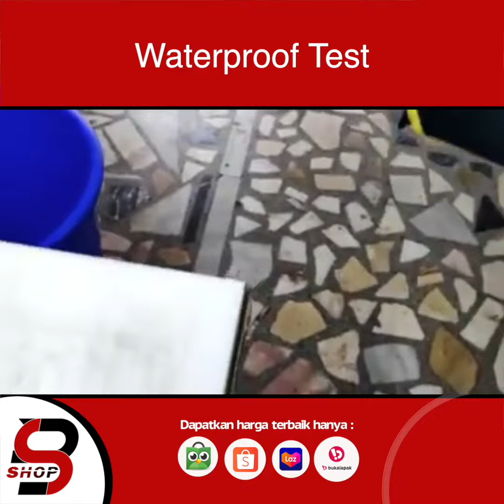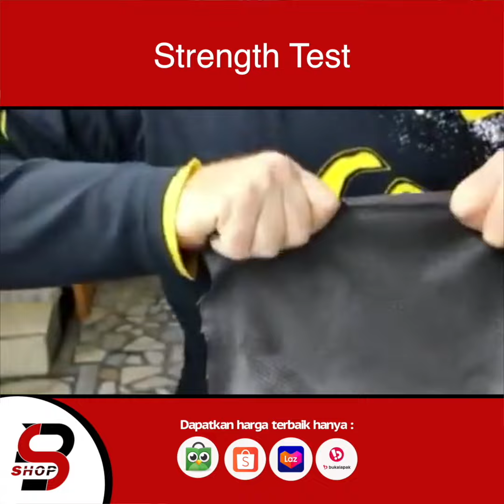Test Waterproof dan kekuatan bahan cordura fabric untuk produk VOT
Bahan kain ini menjadi salah satu kain yang paling cocok untuk bahan pembuatan tas. Warna dan bahannya relatif tahan lama dan cukup kuat digunakan dalam segala kondisi cuaca maupun medan. Dari tas untuk penggunaan sehari-hari, aktivitas outdoor, hingga tas militer banyak menggunakan material ini.